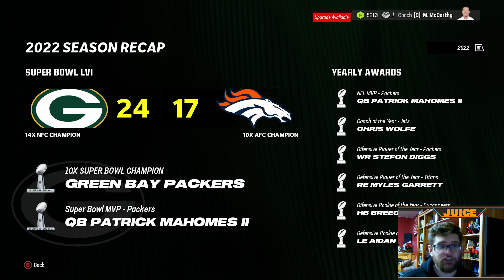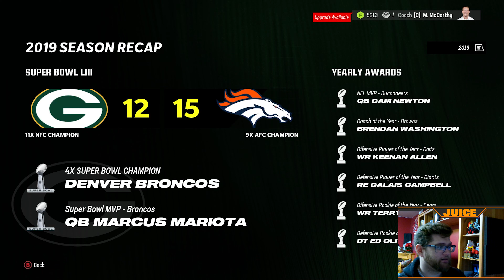I Can't Keep Getting Away With This! | Resetting The NFL to 2007 & Rebuilding The Packers | Ep 16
Welcome to the WoRlD of Juice Channel! I’m Your Host Juice, and if you’re new here you should probably know that I don’t do realism, so if that’s your thing then there are plenty of channels that do that and do that really well. Just not here, I like to see what kinda craziness can happen because at the end of the day, it’s a video game, why not have a little fun, right? Oh, and if you come here for good gameplay, you’re in the wrong place lol. The entire goal of this channel, just make someone laugh, even if it’s just one person. Or cheer someone up and brighten their day. That’s the Goal. So if that interests you At All then make sure to stop by and hangout. I also Livestream Every other day as well so come hang out and say Hello!